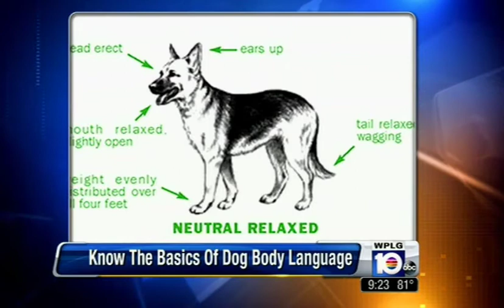Local10News - Dr Ian Kupkee on Dog Bite Prevention